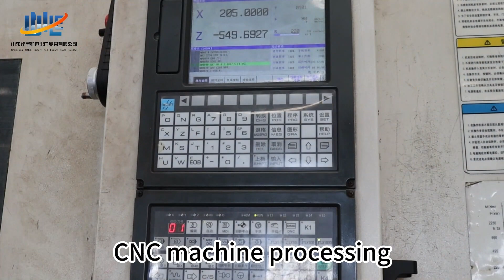High quality Parker hydraulic cylinder for heavy-duty dump truck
We have a smaller MOQ-we still have the original material.
We have shorter production time-Our advanced production equipment helps us shorten the time.